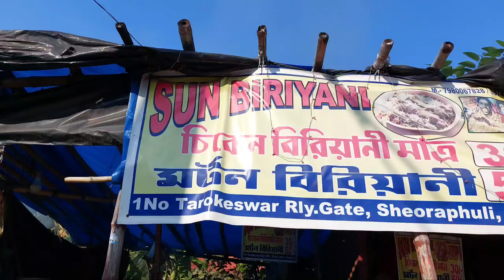অবিশ্বাস্য এই কলিযুগে 50 টাকায় Mutton Biryani🔥,30 টাকায় চিকেন বিরিয়ানি😯 || TheBhukkarBanty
Aj gechilam seoraphuli তে First Time 50 taki mutton Biriyani try korte

Location= Seoraphuli 3no Platform,Tarokeswar গতে,
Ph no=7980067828